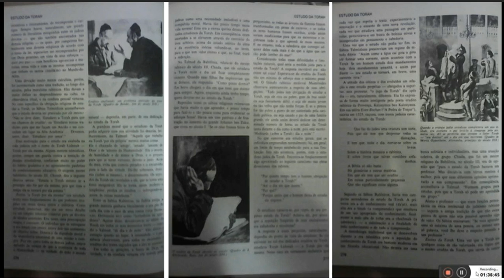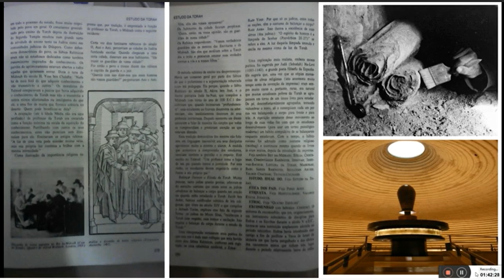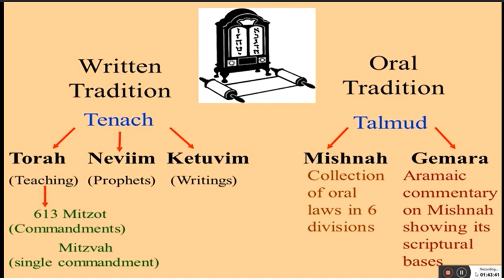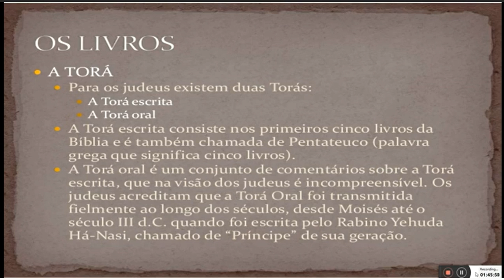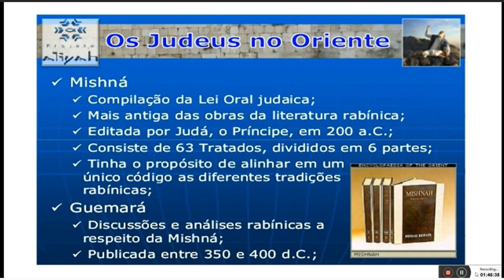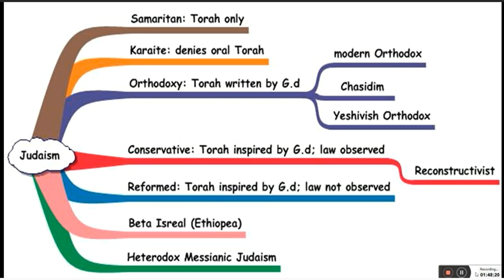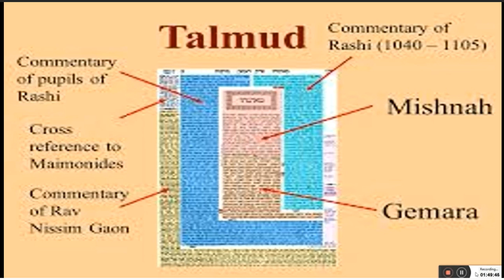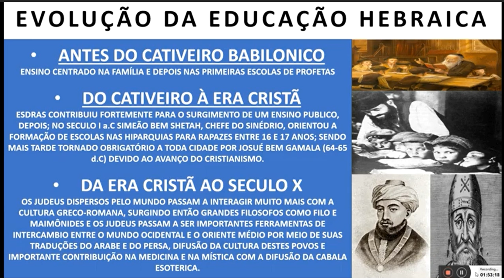(17) | A SABEDORIA HEBRAICA - EDUCAÇÃO CRISTÃ.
A PROFUNDIDADE DE CONHECIMENTO ACUMULADO PELOS HEBREUS AO LONGO DOS SECULOS E SEU ACURADO CUIDADO NA TRANSMISSÃO DOS MESMO.